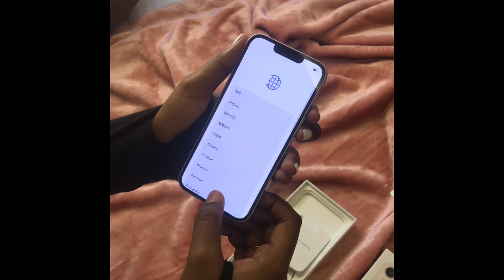And finally the surprise is here❤️🥺